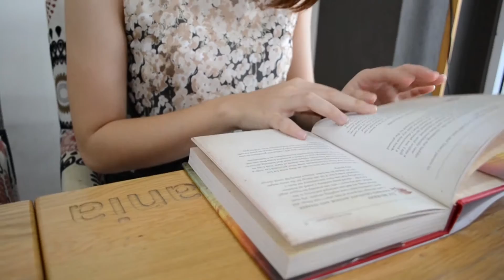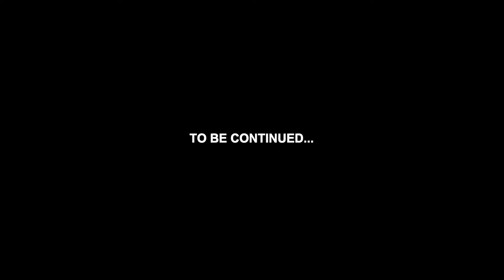Introduction Video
Hi guys, hereby is our first video which introduce 3 of us with a special mission.